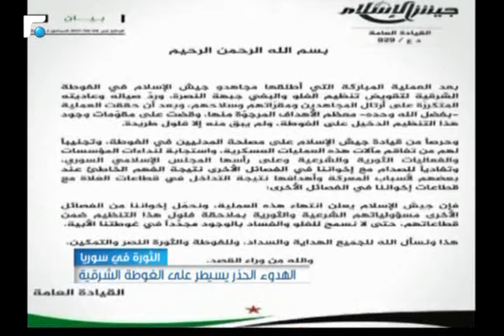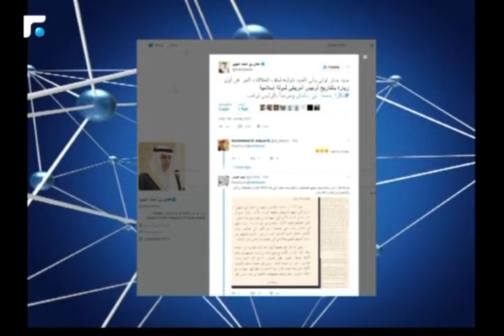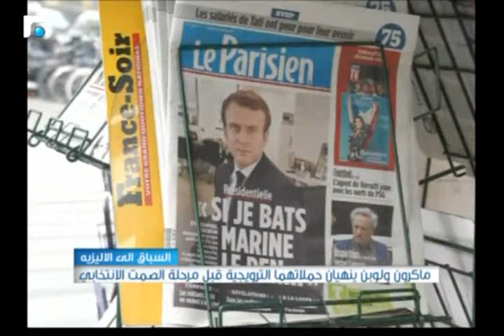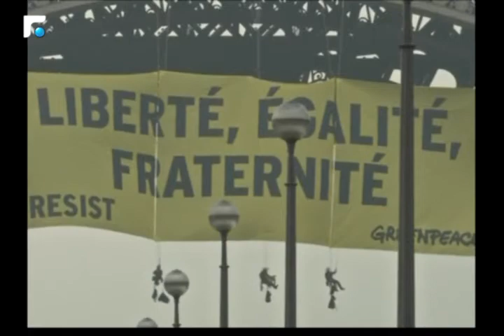النشرة الصباحية 06/05/2017